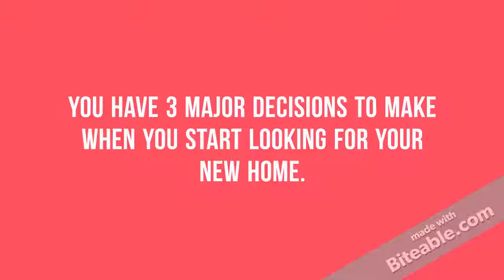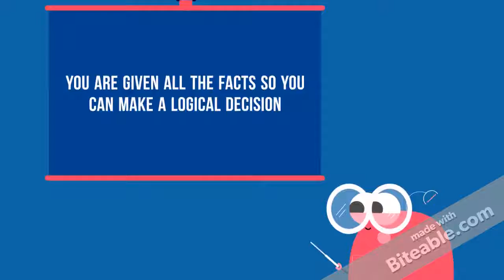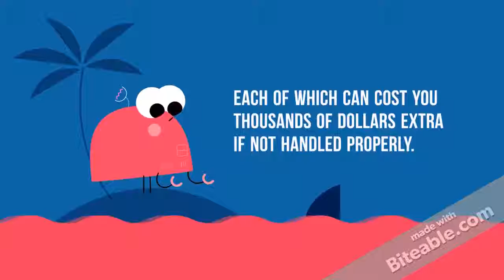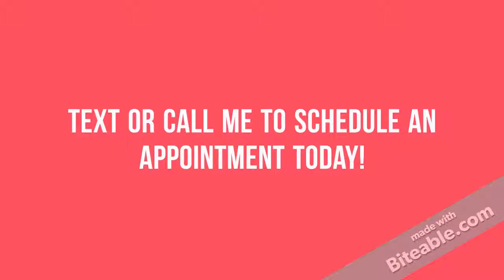Real Estate buyer 101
Find out how our Four Phase Plan of Action, technologies and tools can help you find your BEST HOME for the BEST PRICE in a location of your choice by having me as your exclusive real estate agent!